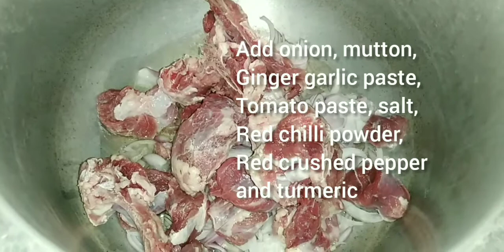Chinioti mutton Kunna | Kunnah | Food iz ready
Chinioti mutton Kunna is a very famous pakistani dish. It is usually cooked with mutton. We can cook it in matka or, handi.
We can eat it at lunch or dinner time with naan, or chapati.
I have already uploaded many mutton recipes, so this time I give you a unique recipe of mutton Kunna. Insha Allah you will like it.
Its a  special pakistani street food recipe.
It has different taste from mutton korma and mutton karahi.
Here is a link of bhuna gosht recipe

Here is a link of beef Nihari recipe

Here is a link of Mutton handi korma

Here is a link of spicy Mutton karahi

Here is a link of peshawari mutton karahi